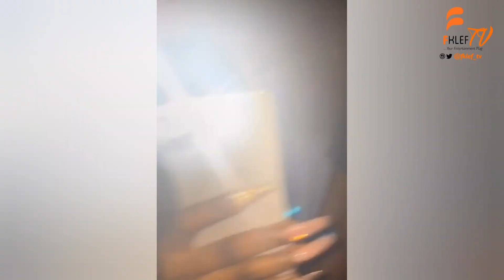Dorathy Celebrates 25th Birthday in Grand Style, Receives Benz and other mind blowing gift's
watch & Enjoy!

and Remember
STAYTUNED For More Updates on Fklef TV!